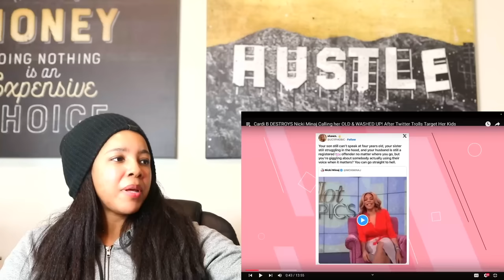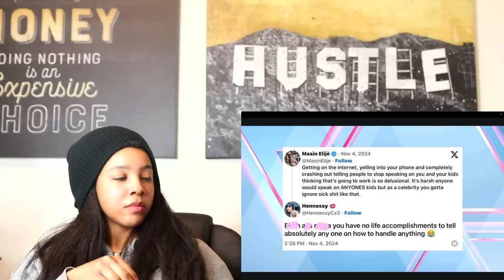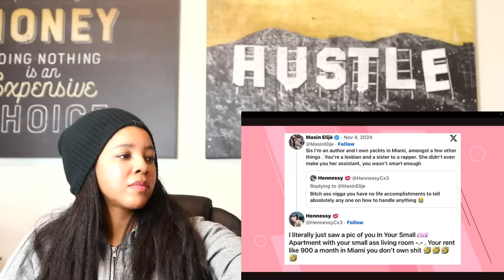Cardi B GOES OFF on Nicki Minaj - "You Old & WASHED" | Reaction